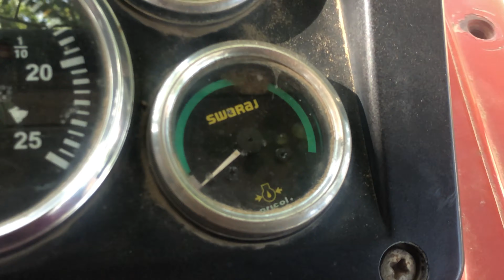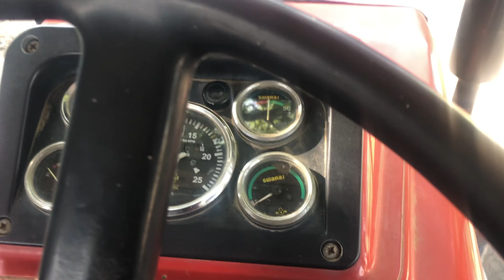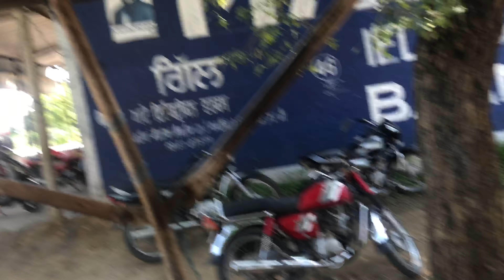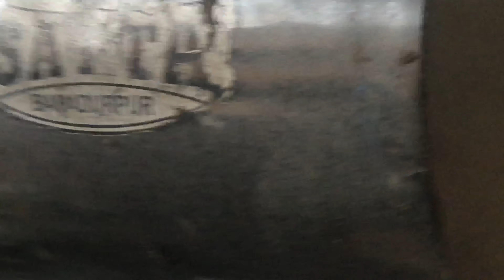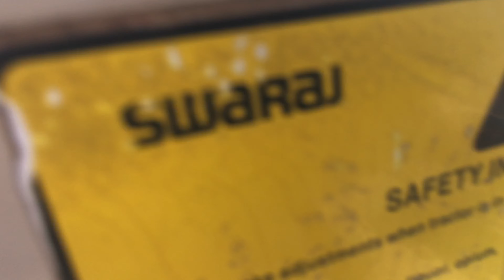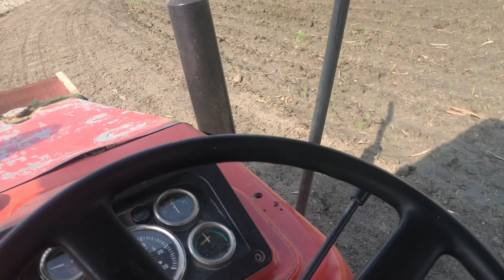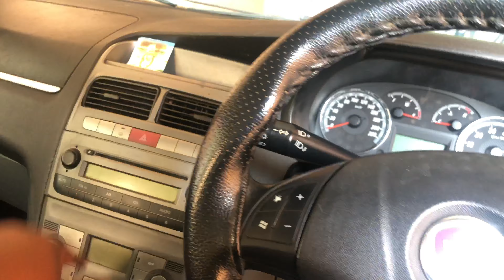Krti tanky full ⛽️|| 2 lakh da fuel lag gya😅 || 855 kholta fr😂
keywords,👇🏻

keywords,👇🏻

keywords,👇🏻

keywords,👇🏻

keywords,👇🏻

keywords,👇🏻

keywords,👇🏻

keywords,👇🏻

keywords,👇🏻